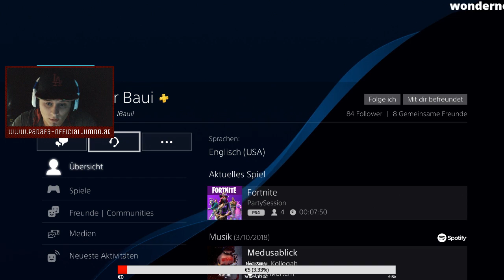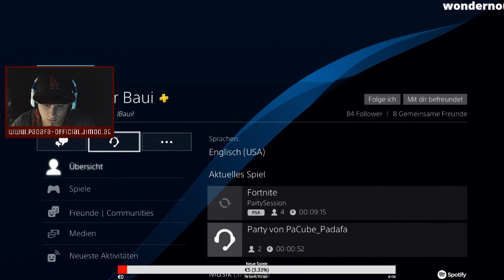Baui und ich Camper? - Fortnite Battle Royale - Pa Cube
Livestream Reupload!

Lass ein like und ein gratis Abo da und check aufjedenfall die folgenden Links aus!

Euer Pa Cube